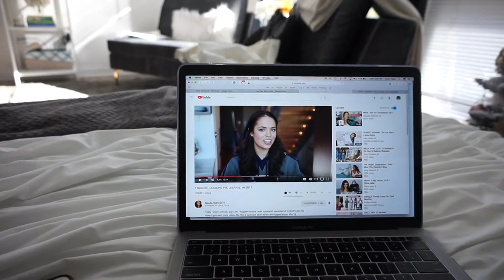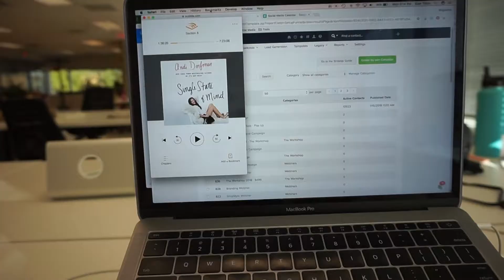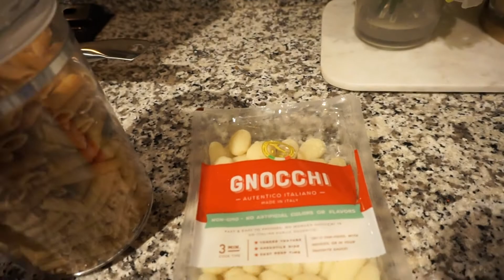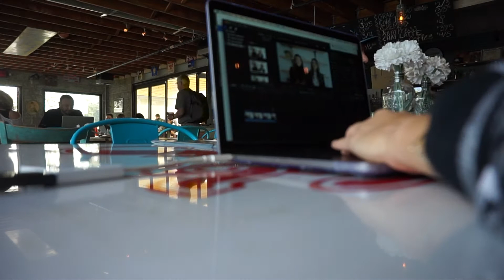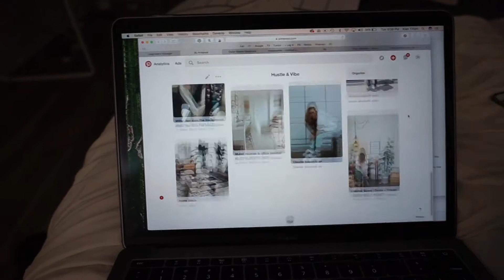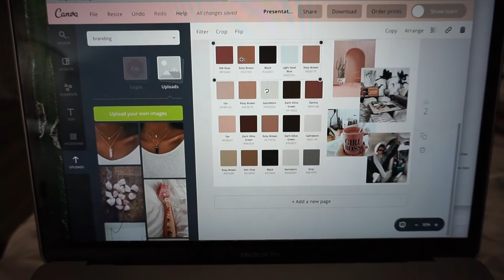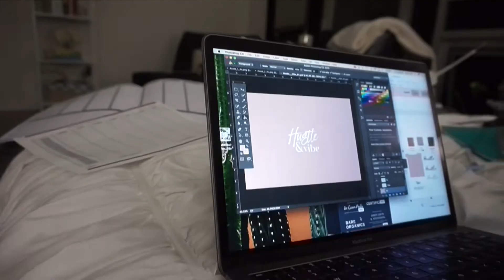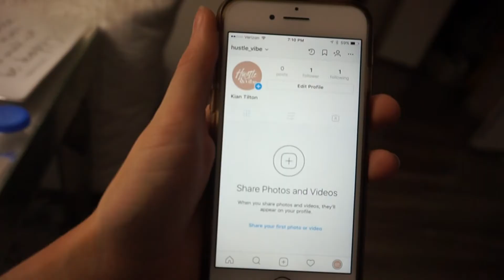Girl Boss Vlog ⎮Social Media Manager, Starting An Online Store, & More!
Hey my full-time working people!!! In this vlog I share two days in the life of a girl boss. My life is crazy busy between working full-time, freelance, YouTube, to starting my own business. I'm sharing what it's like to be a social media manager, work in marketing, and the steps I'm taking to start my own Etsy shop! I hope you enjoy my girl boss work week routine. If you want more videos like this please let me know.

EQUIPMENT
DSLR Camera//
Ring Light//
Box Lights//
Vlog Camera//